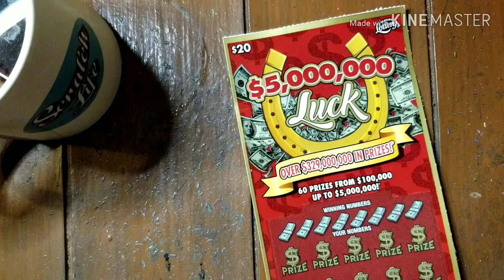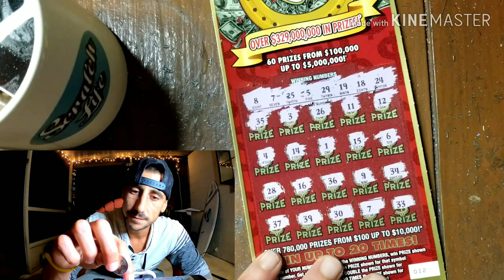Got Lucky😋 $20 Luck Scratch Off Tickets | Florida Lottery